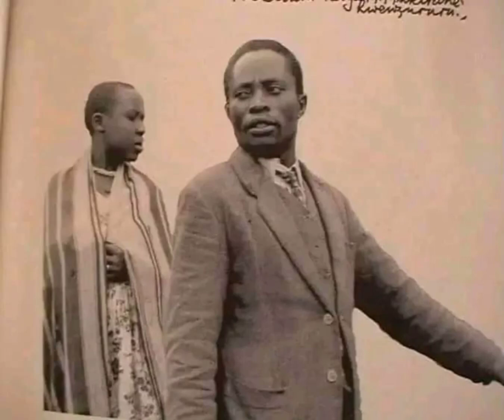OMWOYO WA ISAYA MUKIRANIA - BONEX OMWITSIKULHU [Official Audio 2023] Peace Forever 🙏🙏